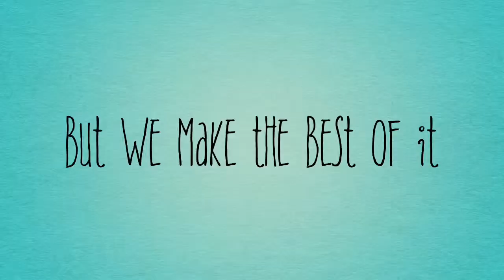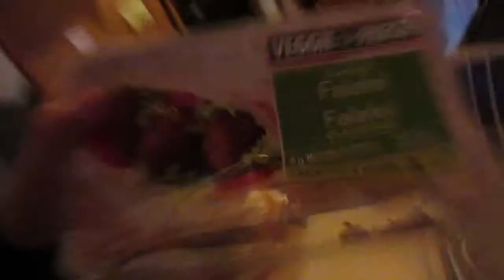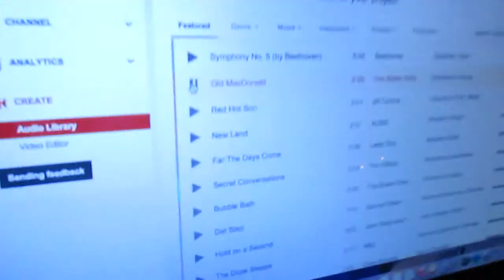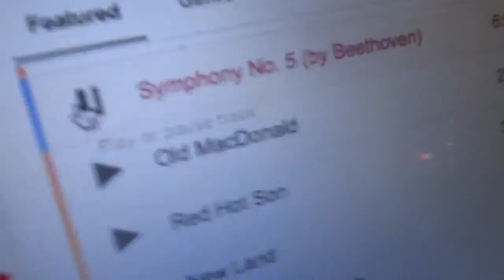THE HEAVENS ARE CALLING!